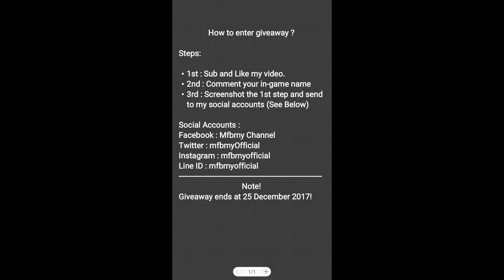GIVEAWAY Cute World!! CLEARED! | Growtopia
Help me and each other! ♡.♡